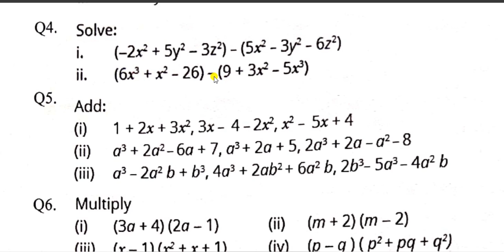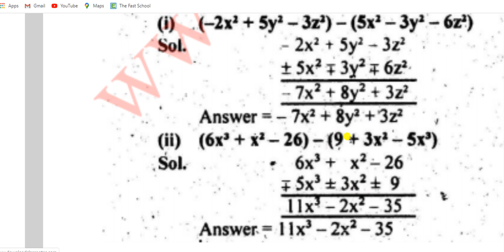Math Class 8 Homework Algebraic Expression Q#4